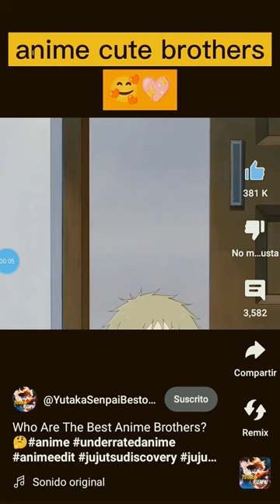12 de abril de 2024